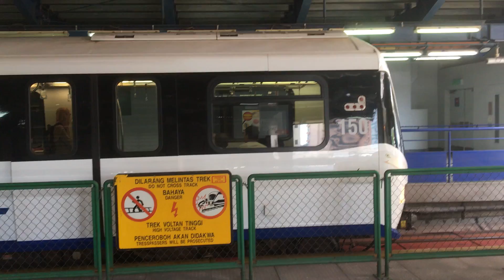Kuala Lumpur Rapid KL train KJ18 Kerinchi Video 1 6 2017, 12 27 04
Kuala Lumpur Rapid KL train  KJ18  Kerinchi

Rapid Rail Sdn Bhd (styled as rapidrail) was established to place all three rail operators for Sistem Transit Aliran Ringan Sdn Bhd (STAR-LRT), Projek Usahasama Transit Ringan Automatik Sdn Bhd (PUTRA-LRT) and KL Starrail Sdn Bhd – under one administrating ≈umbrella in Kuala Lumpur, Malaysia.[